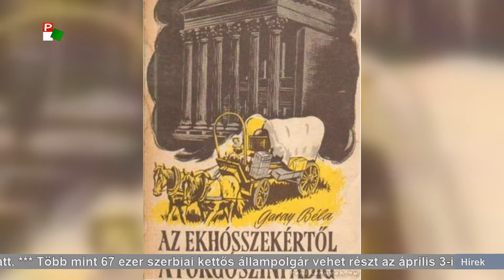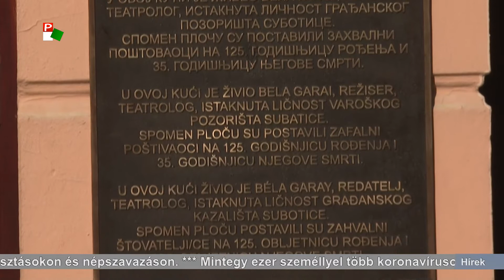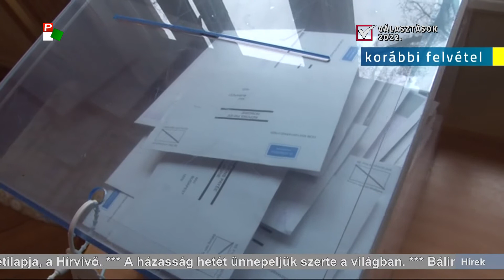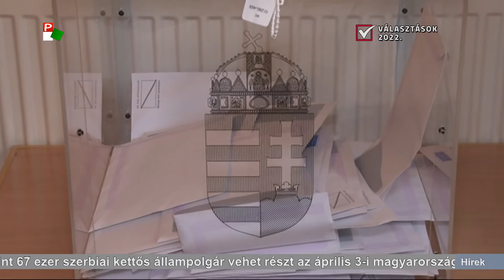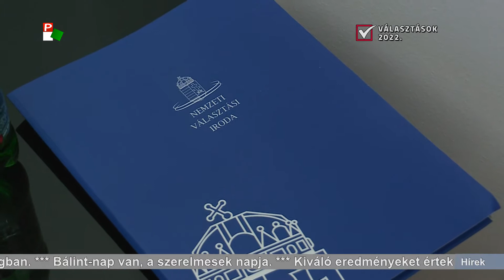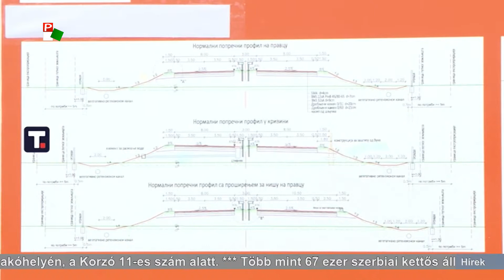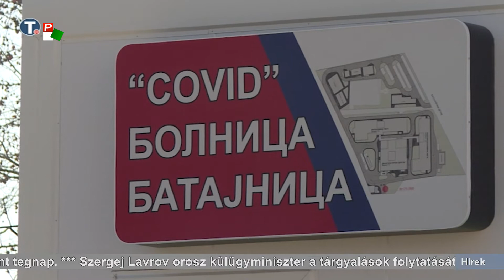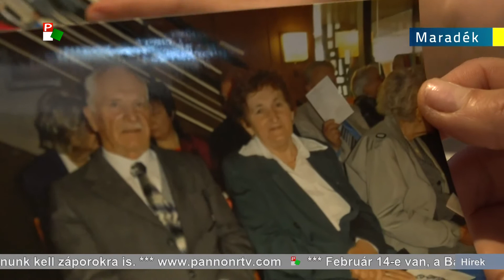Híradó – 2022.02.14. 20.00h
A Híradó főbb témái:
- Bálint-nap van, egymást ünneplik a szerelmesek.
- Maradjunk együtt! - ez a házasság hete idei mottója.
- Továbbra is enyhe marad az idő térségünkben.
- Leleplezték Garay Béla emléktábláját Szabadkán, egykori lakóhelyén, a Korzó 11-es szám alatt.
- Több mint 67 ezer szerbiai kettős állampolgár vehet részt az április 3-i magyarországi választásokon és népszavazáson.
- Nem csak az idősek halhatnak bele a koronavírus-fertőzésbe. Belgrádban nemrégiben egy 46 éves férfi vesztette életét.